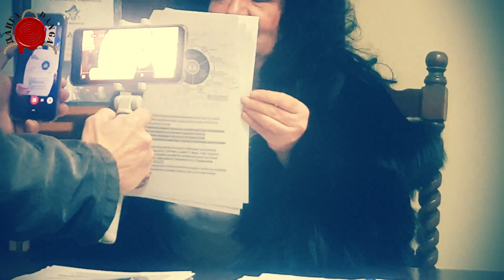КЛАУС ШВАБ И ВЕЛИКИ РЕСЕТ АНТИХУМАНА ЗАВЕРА У СЛАВУ САТАНЕ-Др Биљана Ђоровић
Др Биљана Ђоровић, инфоратница која је међу првима на овим просторима упозоравала на оно времена у којима живимо али и на времена која нас очекују.
Живимо у временима лажи али и спиновања које нас наводи на погрешан траг и уверење.
 Говорећи о Швабовом „Светском економском форуму“ из Давоса је Др Ђоровић је објаснила блиску везу и форума, а и његовог оснивача са нацистичком Немачком и њеним кадровима. Чланови се скупљају у Давосу сваког јануара да би наводно дискутовали о актуелним економским проблемима и они су данас најважнија мрежа светске глобалистичке елите, а ту су представници око хиљаду мултинационалних кооперација. Разлог да је непознати Шваб дошао изненада на тако утицајно место је да је био повлашћени ученик Хенрија Кисинџера. У свим њиховим пројектима видљива је идеја владања светом.
Предавање одржано у СКЦ Ћирилица, Скерлићева 12.